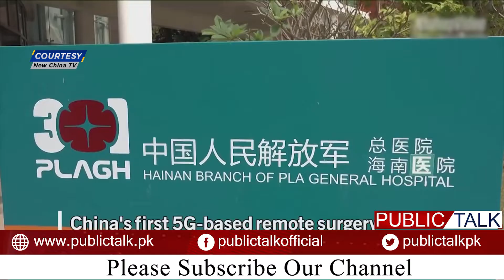First remote brain surgery via 5G network performed in China | Public Talk